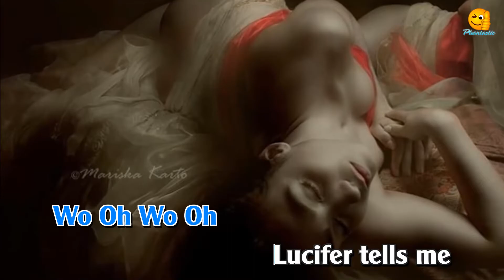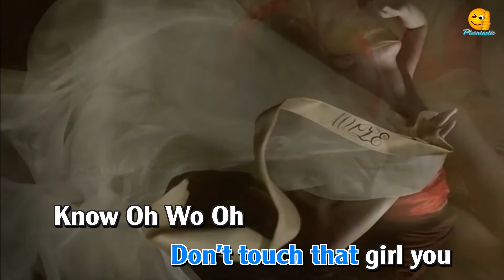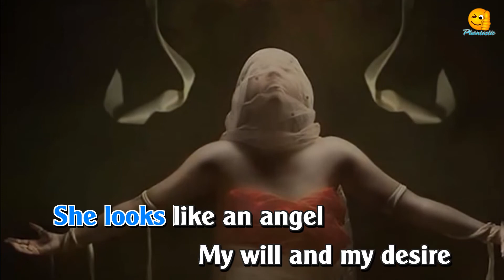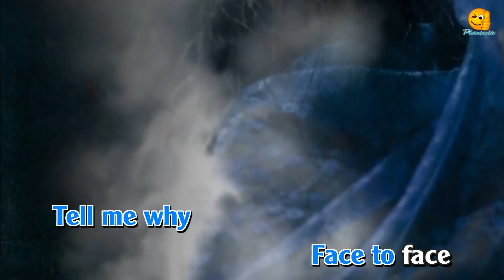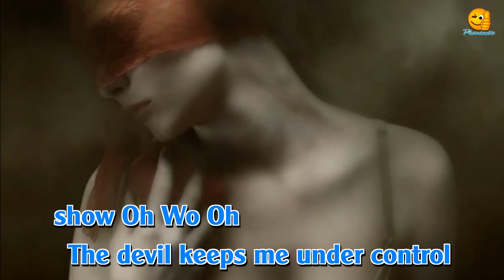The Girl of Lucifer Karaoke - Monte Kristo